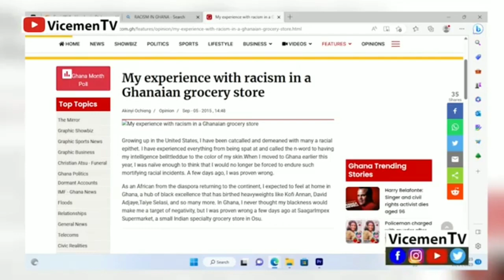HOW FOREIGNERS Racially Discriminate Against Ghanaians In Ghana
Most foreigners who go to Ghana are mostly discriminated against Ghanaians in Ghana special white people